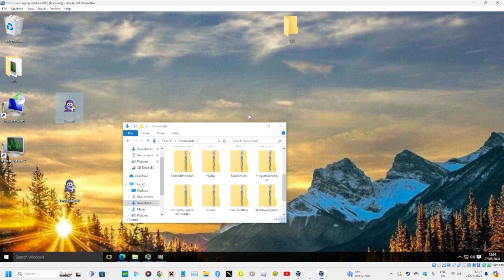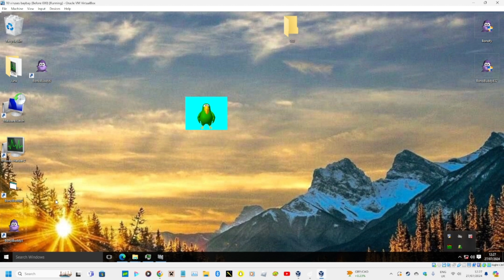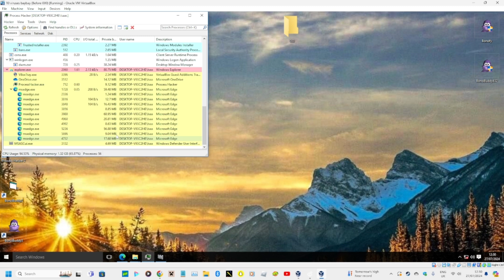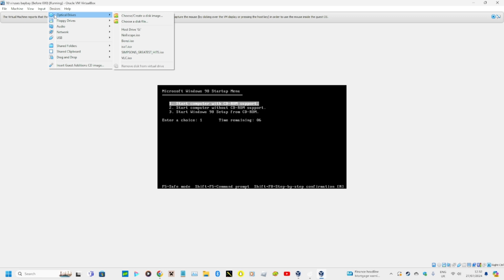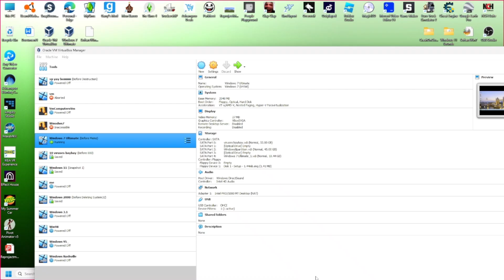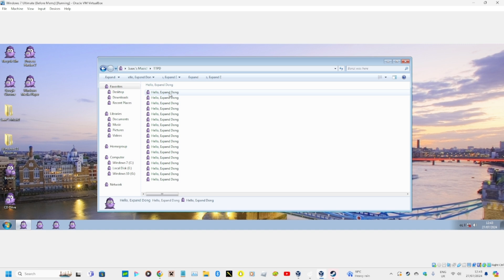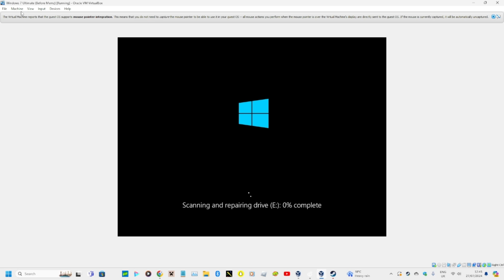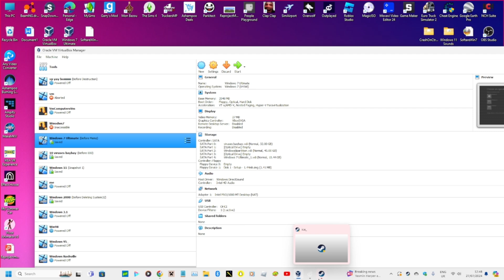Virus Review- Bonzify & Bonzi Buddy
Hi There!
Today we are going to be trying the Bonzi Buddy viruses and we will see what happens!
(DO NOT TRY THIS ON YOUR REAL PC)

𝐼 𝒹𝑜 𝓃𝑜𝓉 𝑔𝒾𝓋𝑒 𝓁𝒾𝓃𝓀𝓈 𝒻𝑜𝓇 𝓉𝒽𝒾𝓈 𝓋𝒾𝓇𝓊𝓈 𝓈𝑜 𝒹𝑜𝓃'𝓉 𝒶𝓈𝓀 𝒻𝑜𝓇 𝒾𝓉!

Link to VirtualBox!

Link to malware database!

Here is the link to install Windows onto the virtual PC!